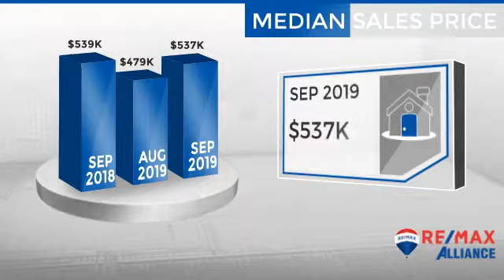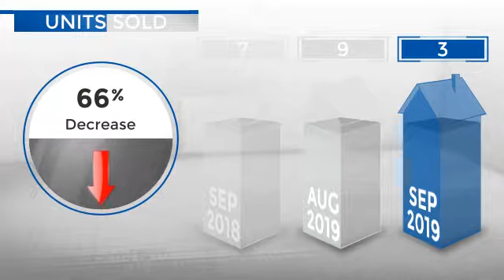Nederland,CO, Real Estate Market Update from REMAX Alliance,October, 2019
REMAX Alliance Video Update recapping market activity within Nederland, CO, during the month of October, 2019